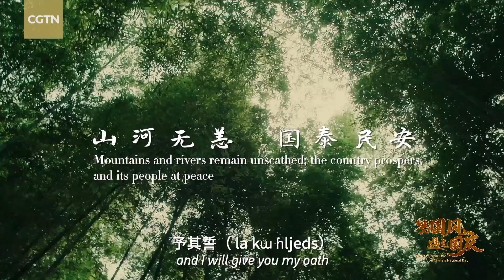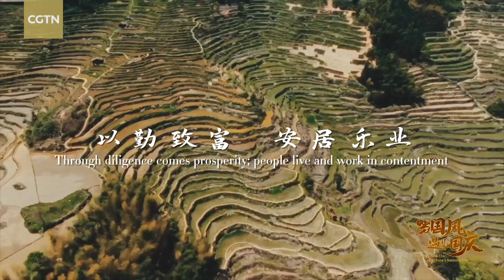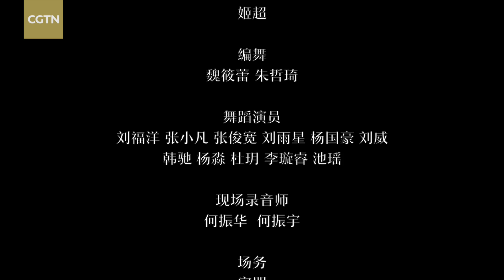Exploring China Chic on National Day: 'Only Sacrifice and Warfare'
When China Chic meets National Day, what sparks will fly? To mark the 75th anniversary of the founding of the People's Republic of China, a series of short videos has been released. As an old Chinese saying goes, the great affairs of a nation lie in sacrifice and warfare. When China's traditional armor dance meets the farming dance, accompanied by reconstructed pronunciations of archaic Chinese, the dancers blend strength and grace, symbolizing both the tenacity of defending the country and the joy of praying for a bountiful harvest.